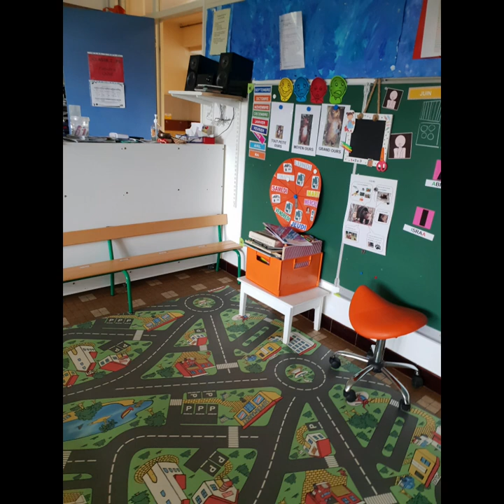Visite de l'école maternelle Tony Lainé